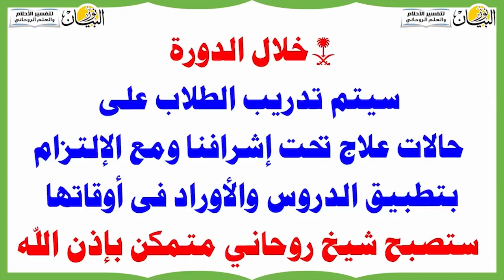امتلاك خدمة روحانية مسلمة علوية قوية جدا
اضغط على هذا الرابط للإنضمام للجروب